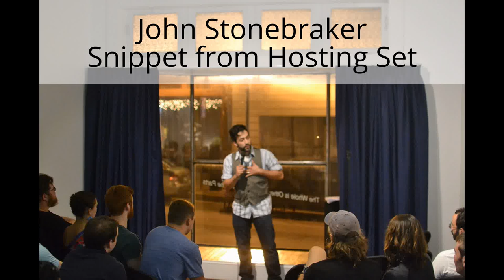Hosting Snippet September 2015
This was a couple of minutes between the guest spots and the showcase at "Art of Comedy" at the Platform Arts Center.